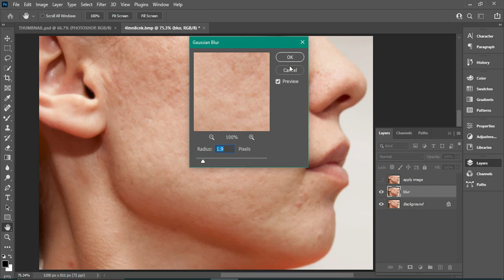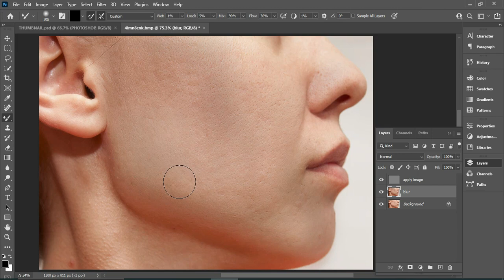Adobe Photoshop Tutorial: Mastering Blemish Removal for Flawless Faces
Discover the ultimate guide to flawlessly removing blemishes from faces using Adobe Photoshop. In this comprehensive tutorial, we'll walk you through step-by-step techniques to help you achieve smooth and radiant skin in your portraits. Whether you're a beginner or an advanced user, you'll learn essential tools and tricks to effectively erase imperfections and enhance the natural beauty of your subjects.

Join us as we explore the power of Photoshop's retouching tools, including the Spot Healing Brush, Clone Stamp, and Healing Brush, to tackle a wide range of blemishes such as acne, scars, and uneven skin tones. We'll also cover advanced techniques like frequency separation to achieve professional-level results.

Don't miss out on this opportunity to elevate your photo retouching skills. Say goodbye to blemishes and hello to flawless faces with the help of Photoshop!